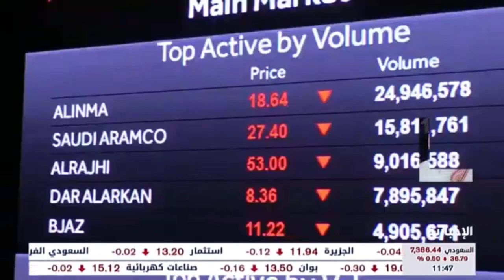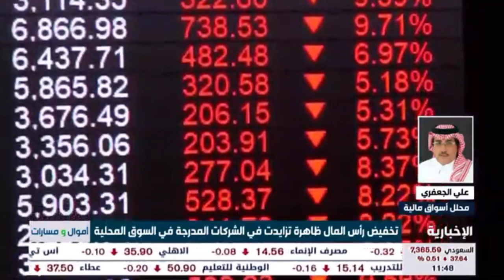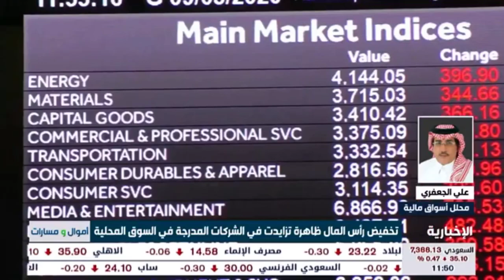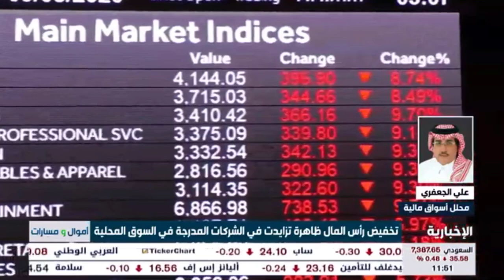علي الجعفري لـ الإخبارية: أغلب الشركات المدرجة في السوق المحلية التي تخفض رأس مالها صغيرة